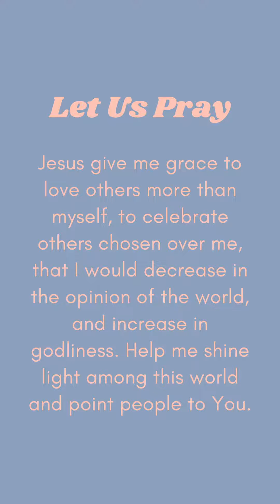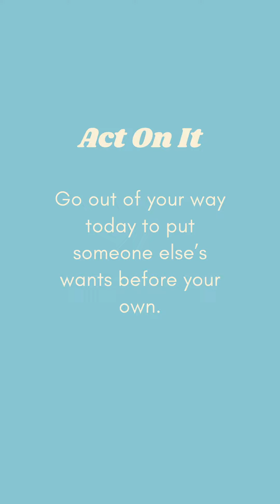Youth Worship | September 27, 2020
Be Humble
Message: Kale Wetekamm